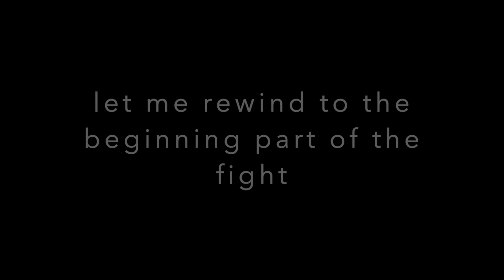I GOT MY A$$ BEAT AT THE STRIP CLUB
Hey everyone!! Thank you so much for tuning back into my channel.

Did you know I’m a self published author?! You can purchase my book here!!

Are you interested in working together and being apart of my Mentorship program?

YAMZINTHISBITCHFINNAGETLITWYAT!?
Till next time
-  Yamz